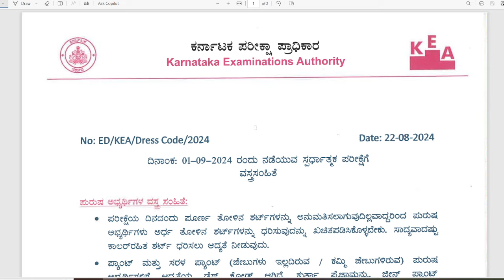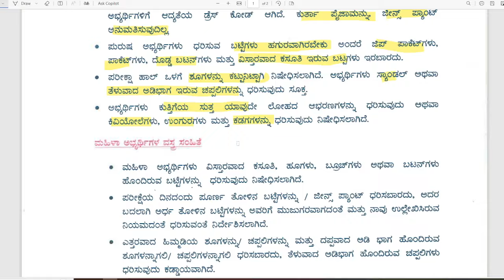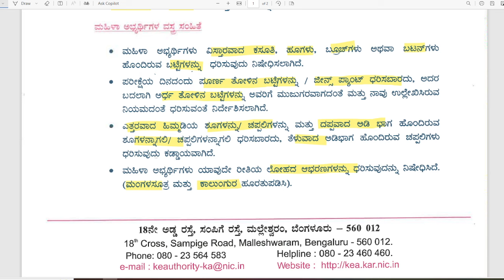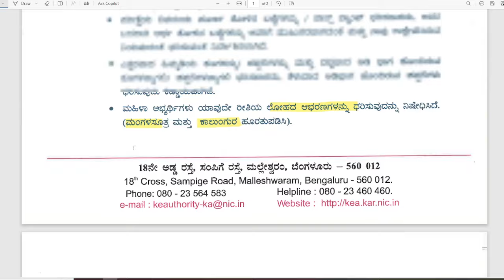Dress code for candidates -BMTC(RPC)-1-09-2024 ಪರೀಕ್ಷೆ ಕುರಿತಂತೆ ವಸ್ತ್ರ ಸಂಹಿತೆ\ KEA notification